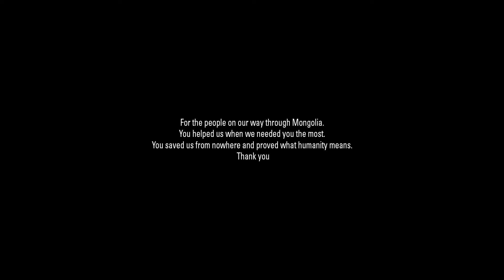Deserts of Mongolia, Crossing Mongolia on a KTM 500 EXC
A trip with many difficulties, but for sure unforgettable moments and lifetime experience.